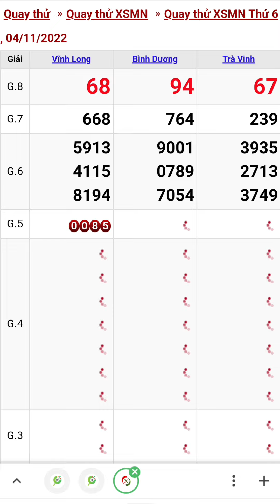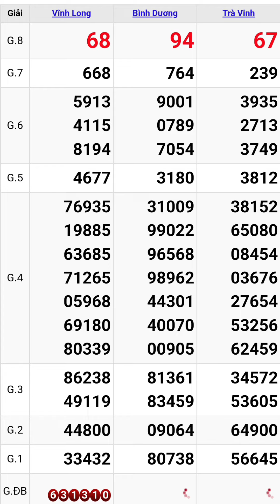Quay thử xổ số miền nam hôm nay thứ sáu ngày 4/11/2022 vĩnh long - bình dương- trà vinh